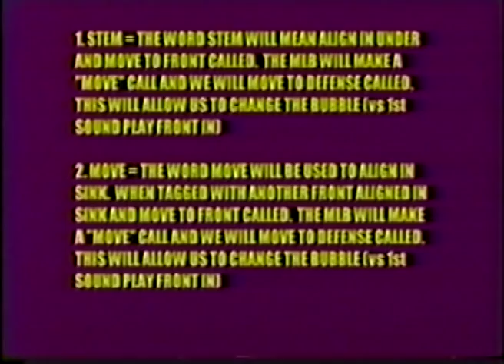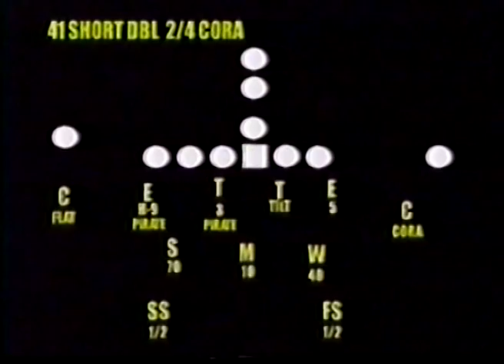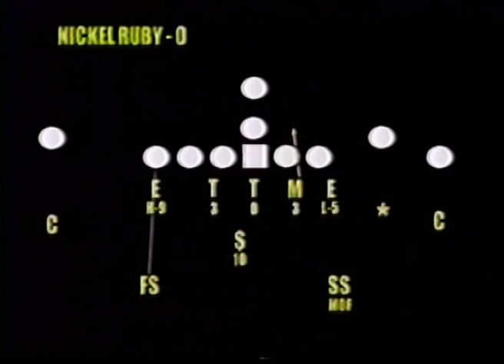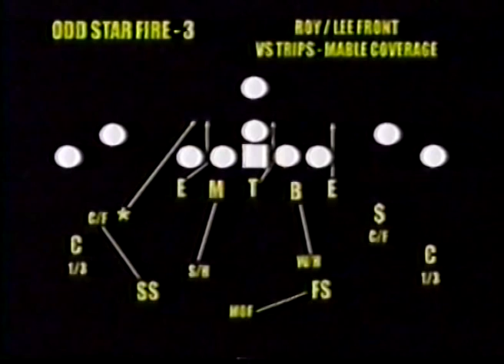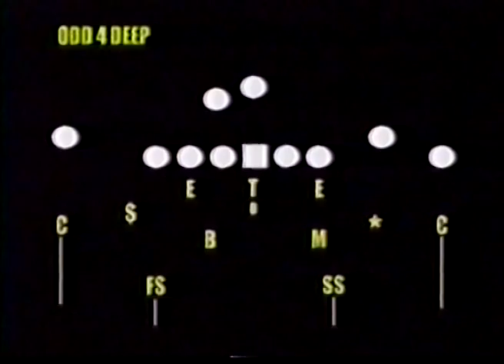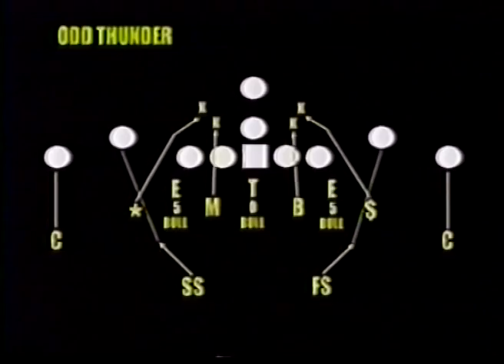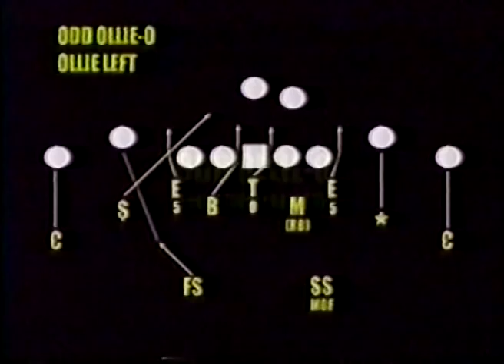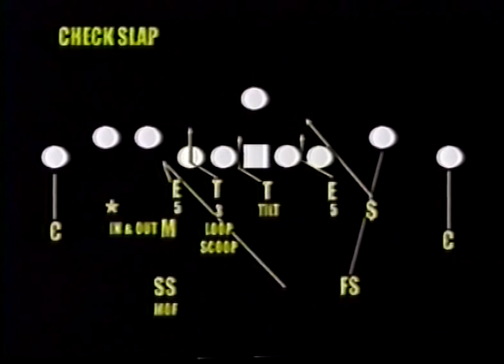2002 LSU Install Saban 4